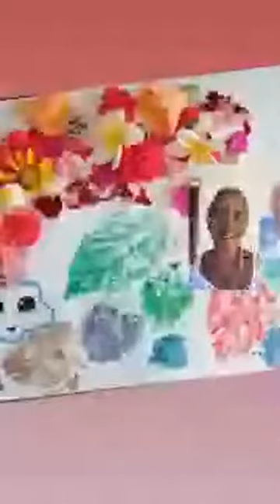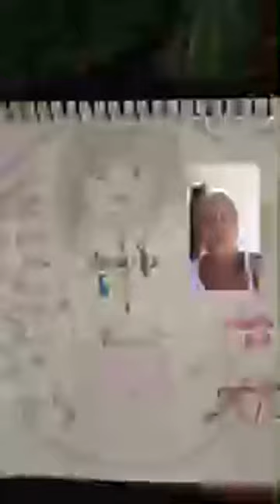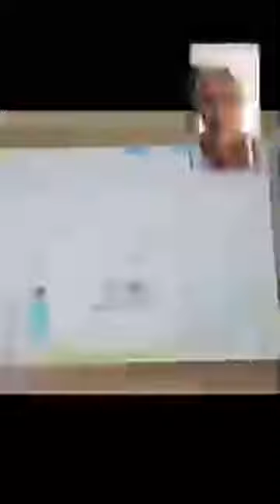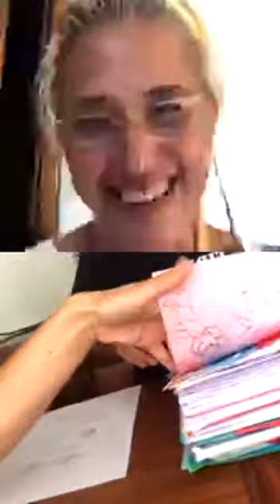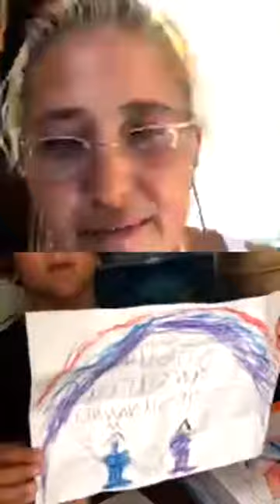Tip-1 Diyabetli Çocuklar Tuba Unat ile Hayallerini Çiziyor!